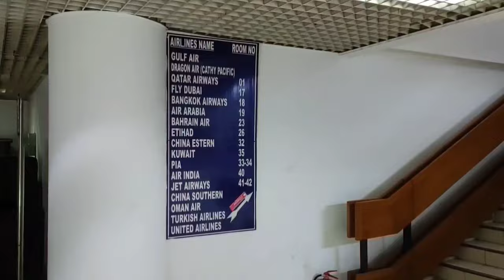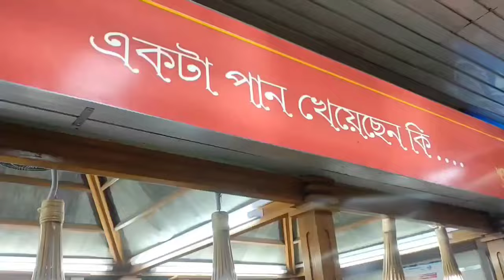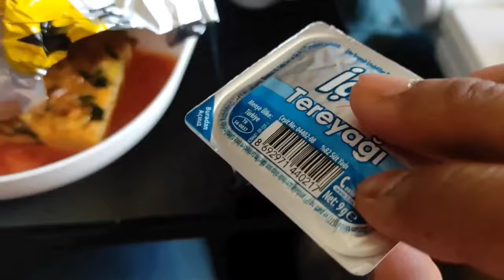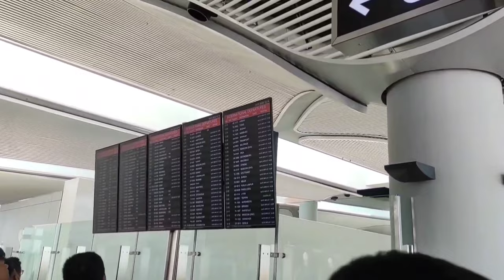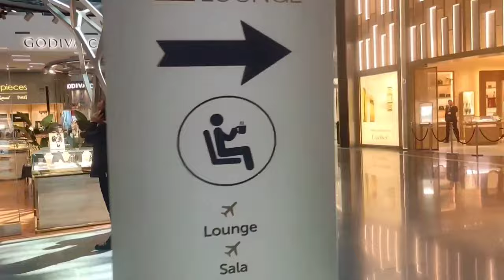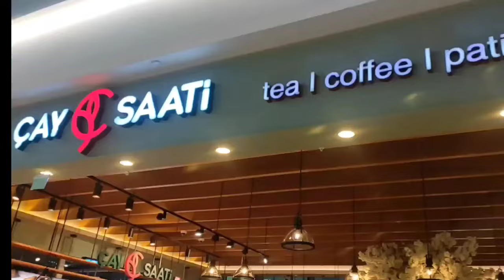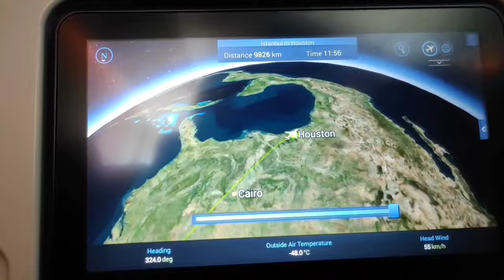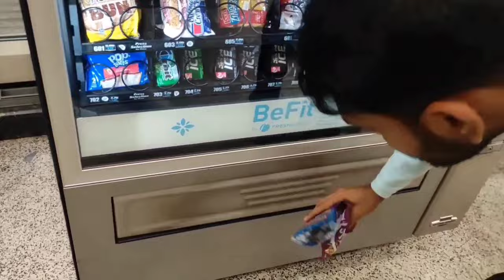Dhaka to usa vlog | Dhaka to America journey | Turkish airlines economy class 2023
I hope you guys really enjoyed my Dhaka to USA vlog .Dhaka to USA by Turkish Airlines was  an exciting and memorable journey for me. In this vlog, I'll take you through every step from immigration in Bangladesh to landed on United States of America. It was really a life-changing journey. I'll share my experience and some tips what to do during international travel.
Dhaka to usa vlog 2023

 ✈Flying from Dhaka to Turkey and then to the USA was an interesting journey with varying experience.

👉 Dhaka to Istanbul :
I started my journey from Hazrat Shahjalal International Airport. Here some tips for finding lower fares:
• Book in advance : Try to book your flight tickets well in advance.
• Open student account : Open student with your airlines to get available student discount.
Transit hour : Extended transit hour could reduce your flight fare.

Immigration officer asked my purpose of visiting and  my parents profession. Arrive airport at least 3 hours before departure is a common recommendation for international flights. This allows passengers enough time to complete various pre-flight processes, such as check-in, security screening, and immigration procedures.
🥣 Turkish Airlines offered me mix of Turkish and international cuisine.
For economy class, they offered a choice between a pasta dish, egg dish and boiled chicken. My suggestion would be try to avoid chicken.

🛫 Istanbul airport experience :
Istanbul airport is one of the world's largest airports in terms of passenger capacity.
Tips :
If you have long transit hours, sometimes they provide Istanbul tour or hotel service. Having a dual currency card can indeed be advantageous when traveling internationally so try to get dual currency card before travelling. I got one hour free wi-fi just scanning my passport .
To buy data package it may cost around  10 to 15 euro. To obtain a visa for Turkey, you usually need to apply through the official channels provided by the Turkish government. The application process and fees may cost around $60 to $65.
👉 Istanbul airport to Texas :
The total travel time was around 14 hours. I was landed on George Bush Intercontinental Airport (IAH) in Houston, Texas. Immigration was smooth and simple.

0:00  Intro
0:32  Shah Jalal International airport
6:32  Turkish airlines economy class meal
10:07 Istanbul airport
17:41 Turkish airlines economy class meal
18:31 Houston airport Texas